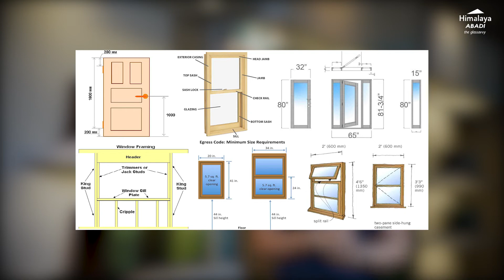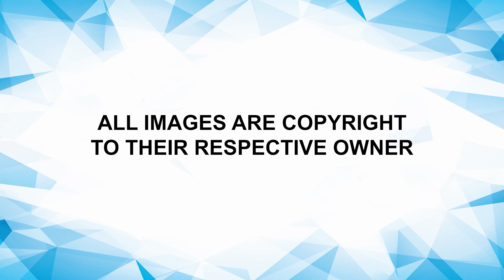JENIS KACA JENDELA RUMAH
Kaca jendela rumah merupakan salah satu aspek terpenting yang ada pada hunian, selain tempat bertukar udara jendela juga berfungsi sebagai tempat bertukarnya cahaya. Adapun material kaca untuk jendela sendiri harus harus diperhatikan seuai fungsi dan kebutuhan. Pada video kali ini kami akan membahas mengenai jenis material kaca yang dapat dipakai untuk jendela.